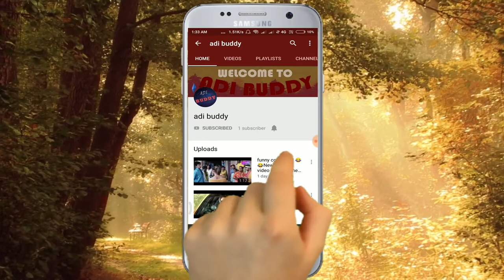Song twist Horror Comedy White Walker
Do u like Horror Film but with a twist that might be of a comedy or a song

Some hits of this channel

Midnight vibes Bollywood Mashup Hindi Songs mashup x Slow and reverb